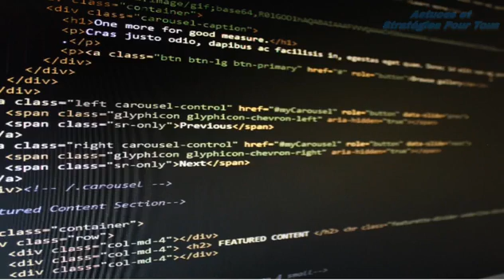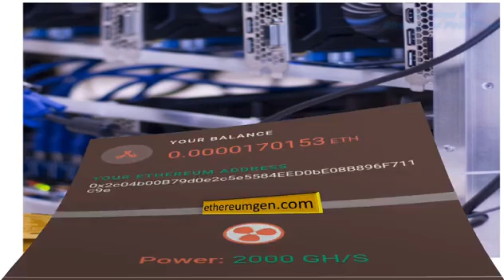Découvrez comment je mine ethereum de différentes manières